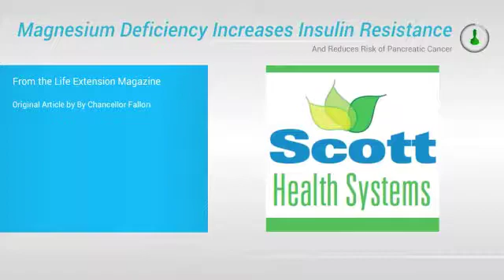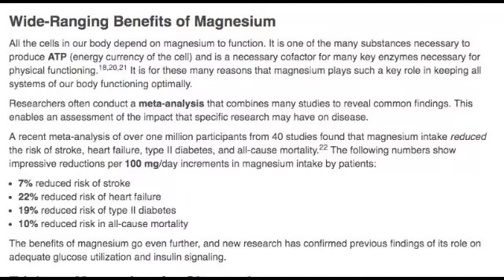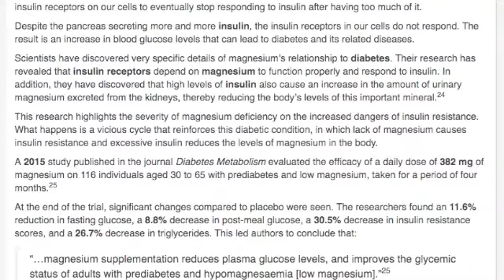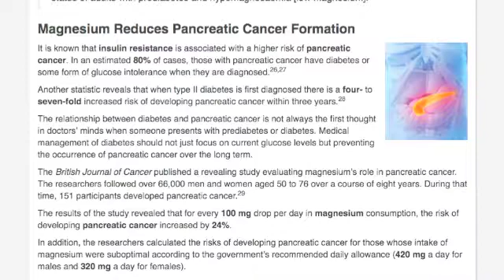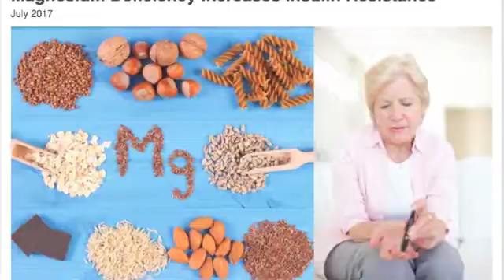Magnesium Deficiency Increases Insulin Resistance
Discover How Magnesium Reduces Pancreatic Cancer Formation, improves insulin response, reduces risk of stroke, heart failure, type 2 diabetes, and more.